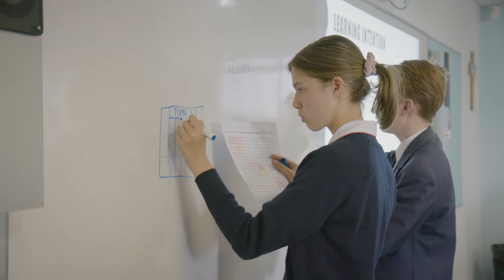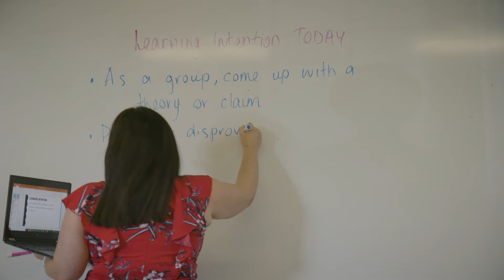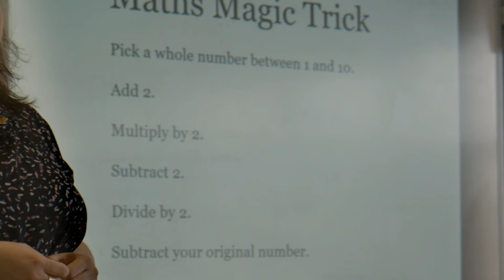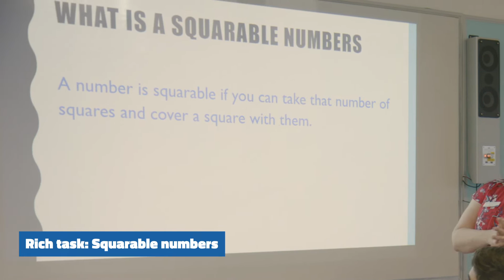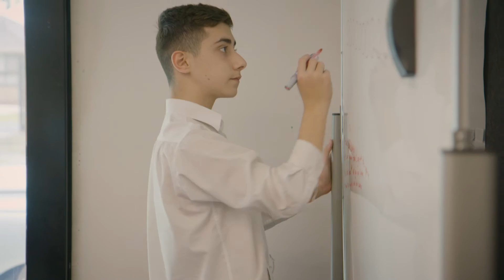Rich Learning with Dan Finkel | Part 2: Lighting Student Curiosity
“For students to learn, we need them to want to learn. Curiosity is the fuel of education.”

In this video, Dan explains how to launch a Rich task. We see three teachers launch three different Rich tasks with their classes. By starting the lesson with clear but compelling questions, we see how curiosity can motivate students to dive into productive struggle.

To view the full series and get access to some amazing related resources,